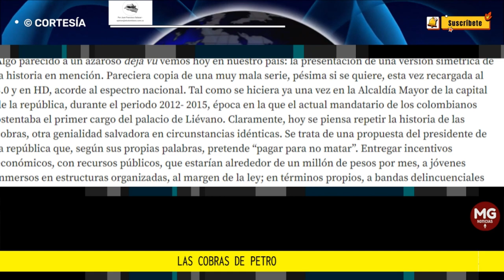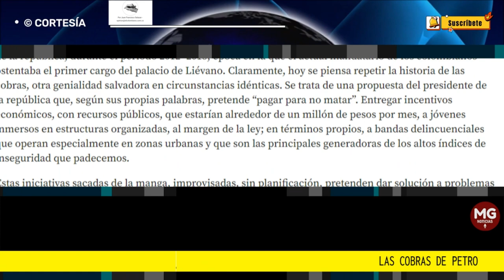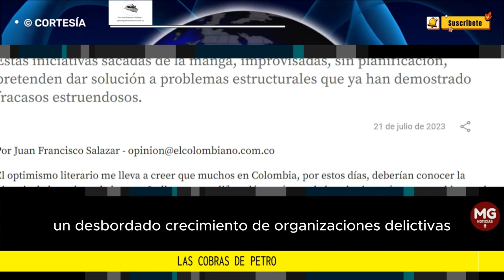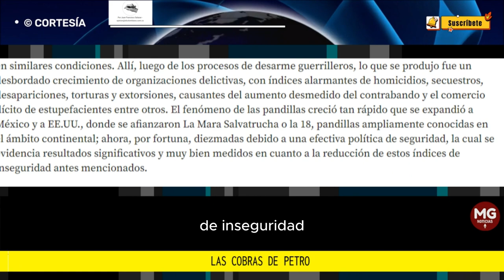LAS COBRAS DE PETRO 📢 Por Juan Francisco Salazar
Estas iniciativas sacadas de la manga, improvisadas, sin planificación, pretenden dar solución a problemas estructurales que ya han demostrado fracasos estruendosos.
columna JUAN FRANCISCO SALAZAR